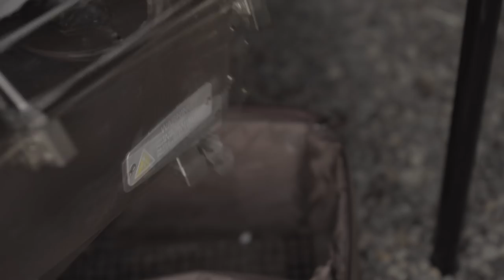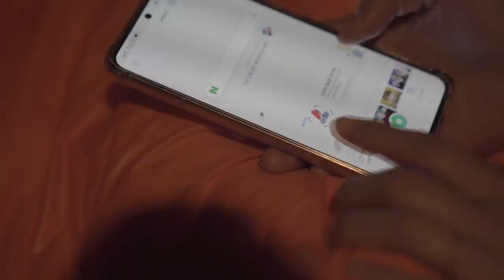아무도 없는 호숫가 캠핑장에서... ㅣ솔로캠핑 ㅣ미니멀캠핑 ㅣcamping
안녕하세요. 캠핑한잔입니다.
충청남도 논산으로 솔로캠핑을 다녀왔습니다.

🚩장소: 탑정호 밸리피싱캠핑장 (예약후 무조건 선착순 자리지정)

🚩캠핑용품
      텐               트 : 도플갱어 렌콘텐트
      테      이     블 : 살반 캠핑 메쉬테이블
      밀  크  박  스  : 하이브로우
      렌               턴 : 크레모아3 2M
                                콜랜 노스스타
                                발뮤다 렌턴
      화  목  난  로 : 위너웰 우드스토브S

긴 영상이지만.. 저의 솔로캠핑 즐겁게 봐주시면 감사하겠습니다

다음에 더 좋은 영상으로 다시 찾아뵙겠습니다

*화질을 최고화질로 설정하시면 더욱 깨끗한 화면으로 시청 가능합니다 *